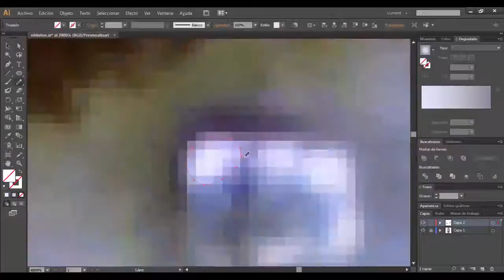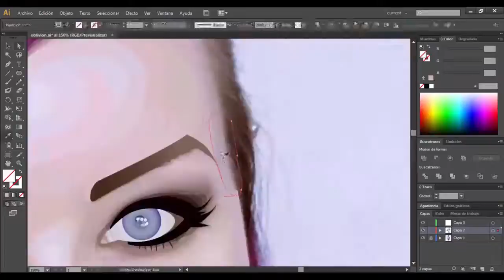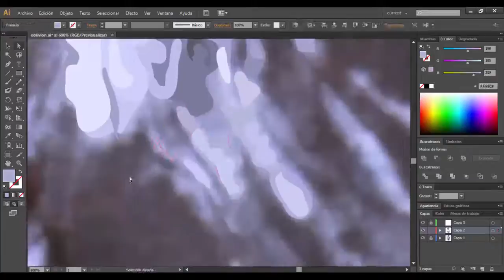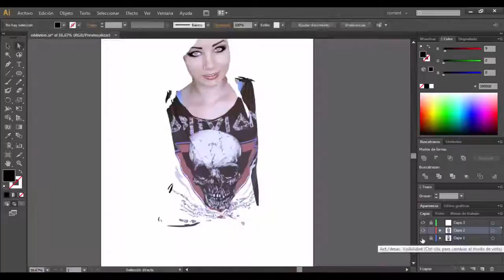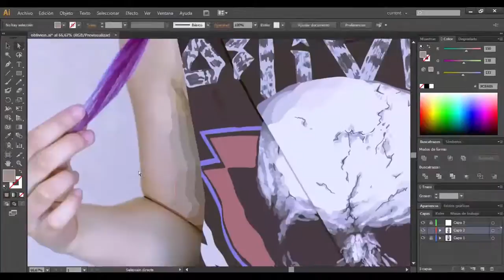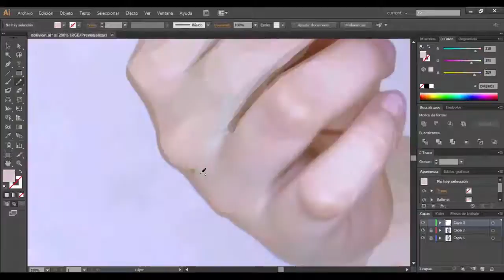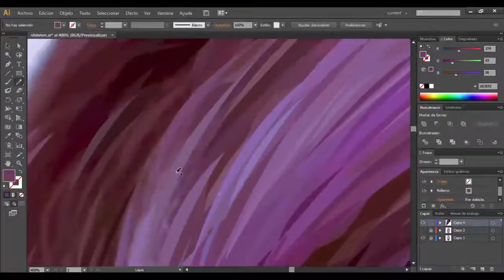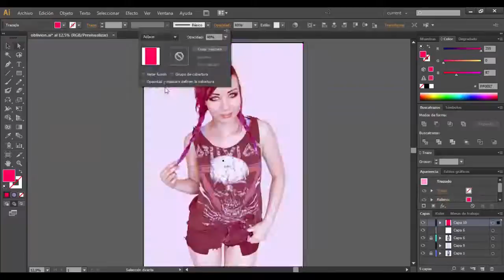speed art vector portrait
sorry for the super hyperspeed...I had to summarize 24 hours in just one video